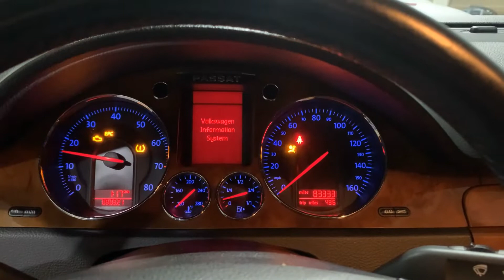2007 Volkswagen Passat VR6 4Motion Wagon Part 2